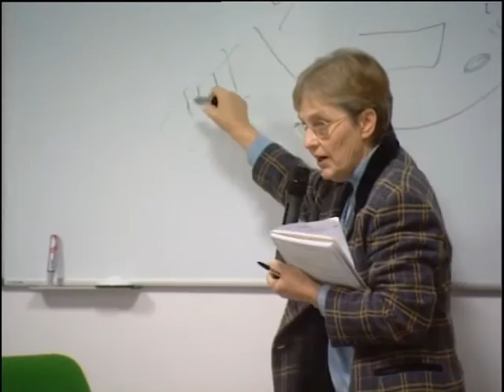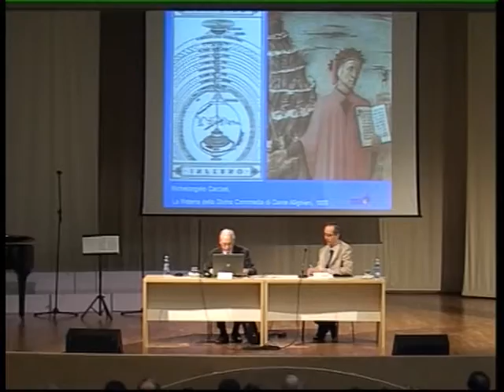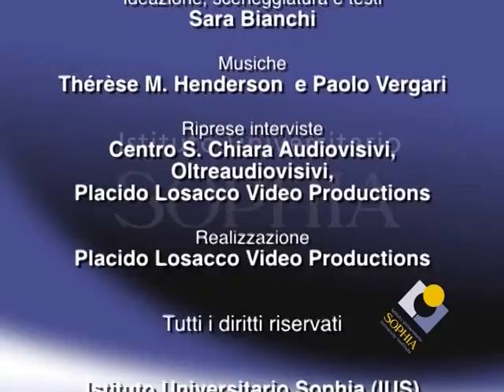Video Istituzionale IUS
L'Istituto Universitario Sophia (IUS) è un centro di educazione e apprendimento e, al tempo stesso, una scuola di vita. È un luogo di incontro tra esperienza e pensiero, dove culture differenti e discipline accademiche trovano un contesto fortemente relazionale, che fonda la base delle interazioni tra le persone sulla sapienza e l'amore reciproco.